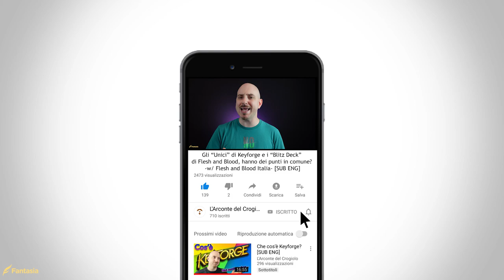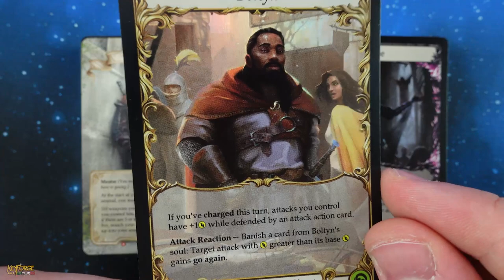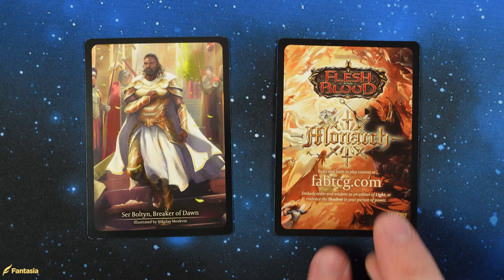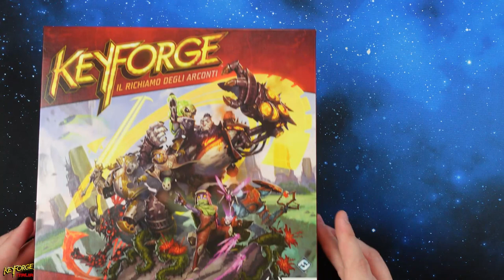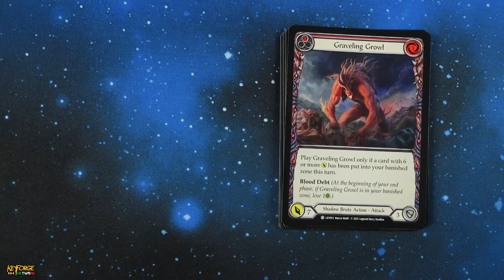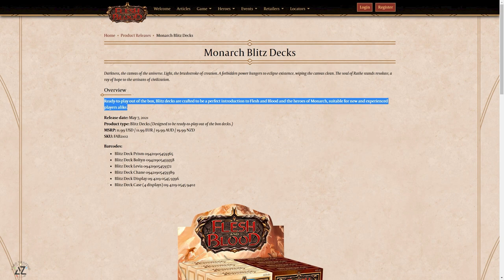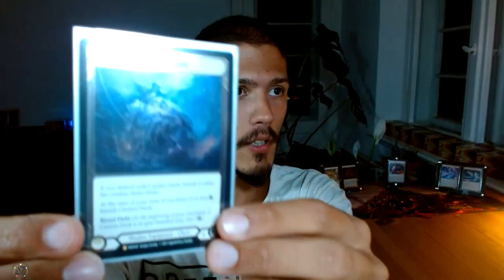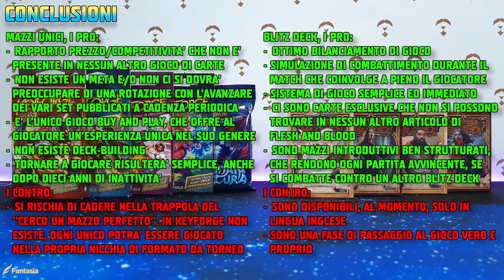UNICI E BLITZ DECK - Cosa hanno in comune? [SUB ENG]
Signori, come sempre alle 8:00 di mattina di ogni domenica (questa volta in via del tutto eccezionale alle 10:00), ben tornati sul canale, con il nostro consueto appuntamento settimanale. E' da diverso tempo che si sente parlare di uno dei fenomeni del momento che vede Flesh and Blood, il TCG della Legend Story Studios, al centro di molte conversazioni. Incuriosito da tutto questo movimento generato, anche attraverso la collaborazione di Fantasia Store, sono riuscito a recuperare i quattro "Blitz Deck", per trovare delle analogie con i nostri unici che potrebbero portare questi due giochi di carte in relazione in qualche modo. In questo video infatti, risponderemo alla domanda: "Gli "Unici" di Keyforge e i "Blitz Deck" di Flesh and Blood, hanno dei punti in comune?". Buona visione!

Si ringrazia Irene "Lunachiara" per l'immensa pazienza che dimostra ogni volta per la traduzione di un video, Fantasia Store per avermi spedito i "blitz Deck", che sono stati necessari per la realizzazione del contenuto e Pietro del canale non ufficiale Flesh and Blood Italia, per la gentilissima collaborazione.